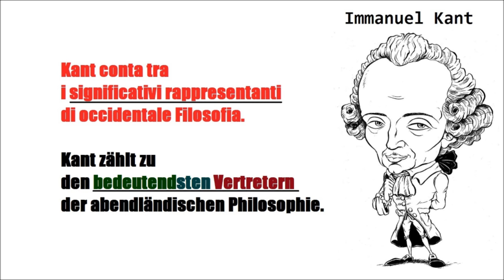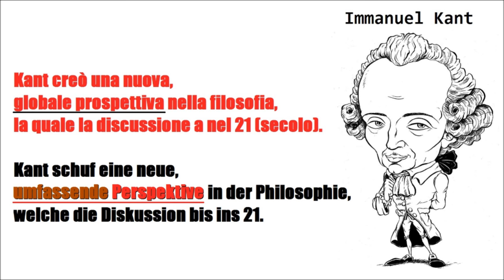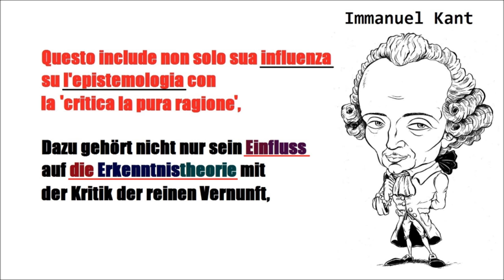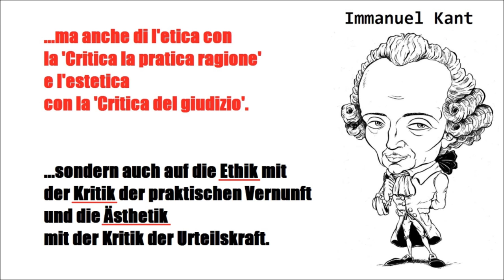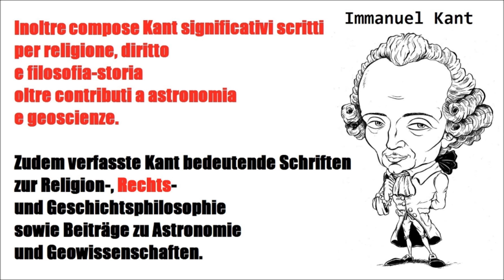TEDESCO FACILE #67 - I PERSONAGGI FAMOSI: IMMANUEL KANT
Il personaggio famoso di questo video è Immanuel Kant.